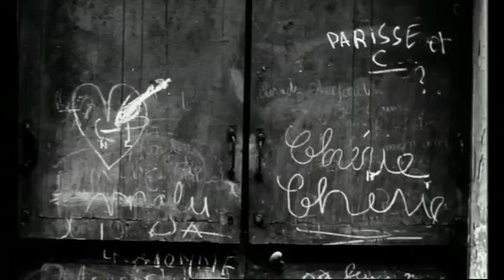Filmkoncert: Chapelier Fou / Maxime Tisserand | Chris Marker: A kilátóterasz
A Budapesti Klasszikus Film Maraton keretében Chapelier Fou és Maxime Tisserand élő zenei kíséretével láthatjuk A kilátóterasz című filmet. Kísérőfilmje Moholy Nagy László Marseille régi kikötője, amelyhez a Liszt Ferenc Zeneművészeti Egyetem diákjai a két zenész vezetésével tartott workshopon írnak zenét.  A filmek után folytatódik az összművészeti élmény: Chapelier Fou kever a nézőknek, hallgatóknak egy koncertnyi zenét.

A kilátóterasz (La jetée)
R.: Chris Marker | francia sci-fi kísérleti film, dráma, 1962, 28’ színes | franciául, angol felirattal |

Sz.: Jean Négroni, Hélène Chatelain, Davos Hanich

A 3. világháború után Párizs romokban hever. A földalatti bunkerekben meghúzódó túlélők rabokon kísérletezve kifejlesztik az időutazást, hogy a múltba visszatérve megakadályozzák a pusztulást. Chris Marker 1962-ben készült sci-fi rövidfilmje több szempontból is rendhagyó. Felbontja a hagyományos elbeszélés szabályait, zavarba ejtő történetét szinte végig expresszív állóképekben mondja el. A kilátóterasz nagy hatással volt a sci-fi műfajára, ez inspirálta például Terry Gilliam 12 majom című filmjét.